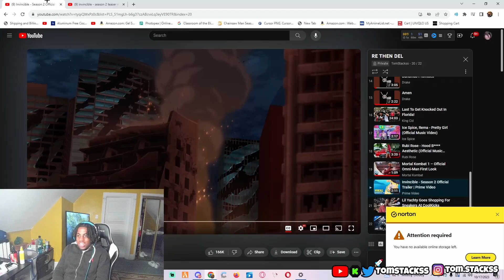WHY IS MARK STILL MESSING WITH AMBER!!! | Invincible Season 2 Trailer REACTION!